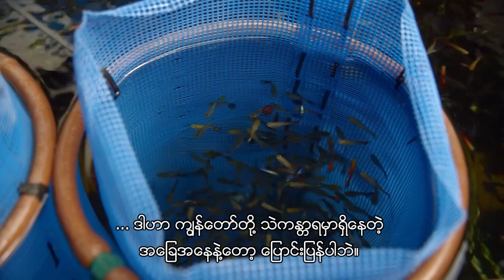သဲကႏၱာရထဲက စိုက္ပ်ဳိးေရး ဘယ္လိုရွင္သန္ေနသလဲ (အပိုင္း ၁)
အစၥေရးႏုိင္ငံဟာ မိုးနည္းၿပီး ေရမရတဲ့ သဲကႏၱာရ ႏုိင္ငံတႏုိင္ငံျဖစ္ပါတယ္။ ဒါေပမယ့္ စိုက္ပ်ဳိးေရးနဲ႔ပတ္သက္လို႔ ဖြံ႔ၿဖိဳးမႈနဲ႔ နည္းပညာအရာမွာ ေရွ႕တန္းေရာက္ေနတဲ့ႏုိင္ငံတႏုိင္ငံျဖစ္ပါတယ္။ ဒီလိုဖြံ႔ၿဖိဳးဖို႔ သူတို႔ ဘယ္လုိနည္းပညာေတြ သံုးၿပီး စိုက္ပ်ဳိးၾကပါသလဲ ၾကည့္လုိက္ရေအာင္ပါ။